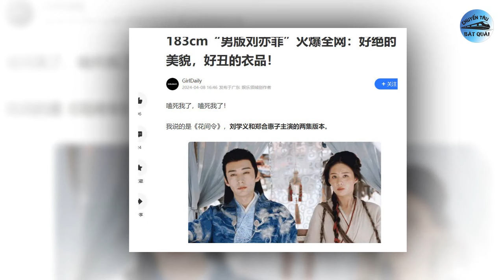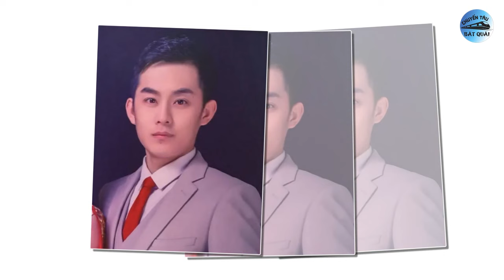Dương Tử nên duyên với em trai Lưu Diệc Phi, Nhan sắc cực phẩm của em trai ruột Triệu Lệ Dĩnh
1. Khó tin với gia sản khủng của Lâm Canh Tân: Đóng phim vì đam mê là có thật.
Nếu theo dõi giới giải trí Hoa ngữ lâu, chắc hẳn bạn đã không còn xa lạ gì với những ngôi sao làm nghệ thuật chỉ về muốn thỏa mãn đam mê, bên cạnh công việc diễn viên họ vẫn có nhiều nghề tay trái khác, hoặc nếu không cũng xuất thân từ gia đình "trâm anh thế phiệt", sinh ra đã ngậm thìa vàng, và Lâm Canh Tân chính là một ví dụ điển hình trong những trường hợp vừa kể trên.
2. Em trai Lưu Diệc Phi bất ngờ lộ diện, danh tính thế nào mà đến Dương Tử cũng yêu?
Là "tường thành visual" nổi tiếng của màn ảnh Cbiz, Lưu Diệc Phi có không ít những bản sao hay những màn so sánh với đàn em. Không chỉ có "em gái", nàng tiểu hoa 85 còn có "em trai" có nhiều điểm tương đồng về mặt ngoại hình. Gần đây, báo lớn xứ Trung đã gọi tên một sao nam là phiên bản nam của Lưu Diệc Phi và nhanh chóng khiến netizen chú ý. Cụ thể vừa qua, trang QQ đã đăng tải bài viết với tiêu đề "Lưu Diệc Phi bản nam cao 1m83, nhan sắc nổi bật nhưng ăn mặc xấu".
3. Cận cảnh nhan sắc cực phẩm của em trai Triệu Lệ Dĩnh: Không làm minh tinh quá phí!
Là diễn viên nổi tiếng bậc nhất hiện nay của làng giải trí Hoa ngữ, lẽ dĩ nhiên mọi động thái, thông tin liên quan tới Triệu Lệ Dĩnh đều được khán giả quan tâm một cách đặc biệt. Mới đây, danh tiếng của em trai ruột Triệu Lệ Dĩnh - Triệu Kiến Phi bất ngờ được đào lại và nhanh chóng thu hút lượng tương tác lớn từ phía netizen.
4. Điền Hi Vi, Trương Tịnh Nghi và Châu Dã: Ai đang là người nắm thế thượng phong?
Ở thời điểm hiện tại, thế hệ nữ diễn viên Hoa ngữ sinh sau năm 1995 đang tạo được khá nhiều sự chú ý khi họ đã và đang gặt hái được những trái ngọt trên con đường sự nghiệp. Trong đó, Điền Hi Vi, Trương Tịnh Nghi và Châu Dã thường xuyên được đặt lên bàn cân vì độ tuổi gần tương đồng và có khá nhiều phim lên sóng trong năm 2023 – 2024.